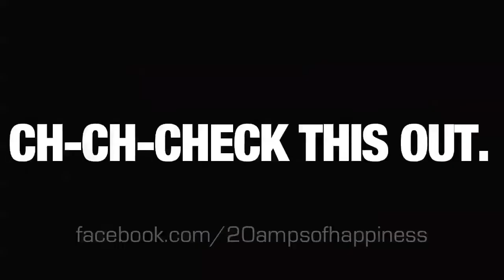Buzzcuts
Ch-ch-check us out!

Ch-ch-check more of our music out!